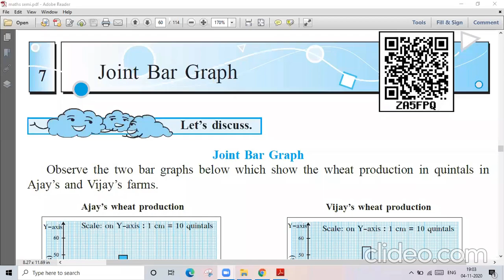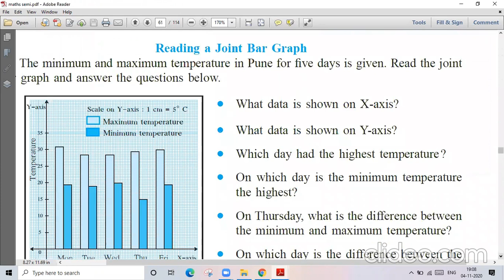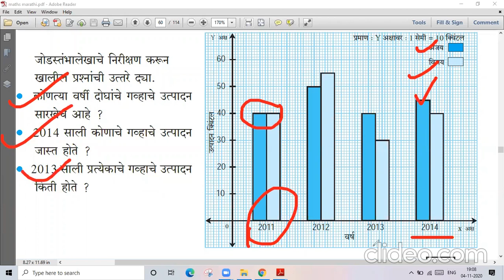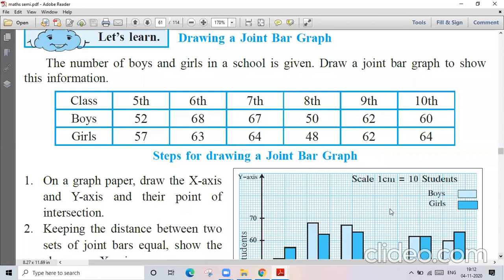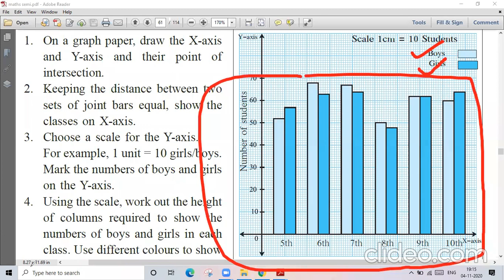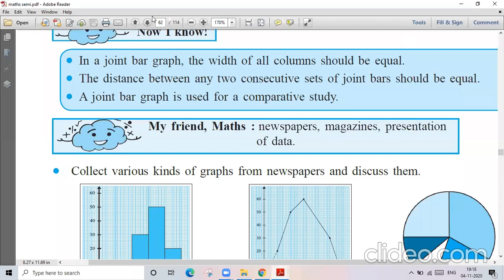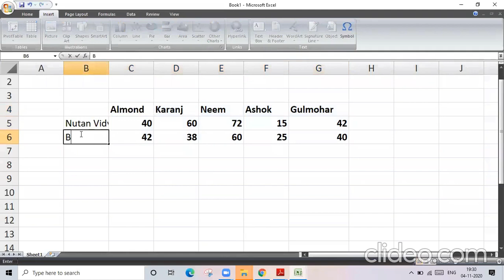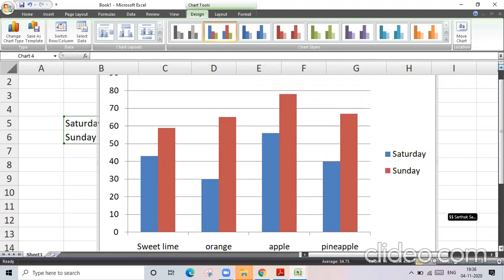Joint Bar Graph # Practice set 31 # std 7 # lecture video